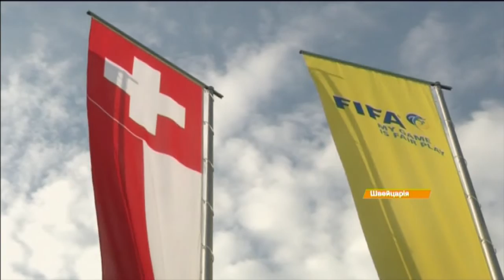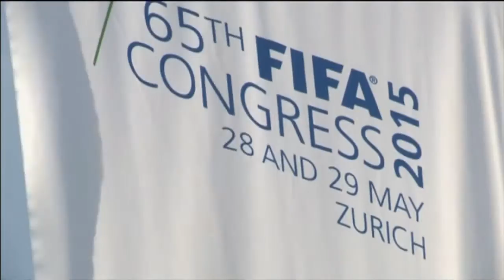ЮАР дала $10 млн взятки ФИФА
Два британских банка «Берклиз» и «Стандарт Чатед» начали внутреннее расследование возможного отмывания денег ФИФА

Два британських банки «Беркліз» та «Стандарт Чатед» почали внутрішнє розслідування можливого відмивання грошей ФІФА